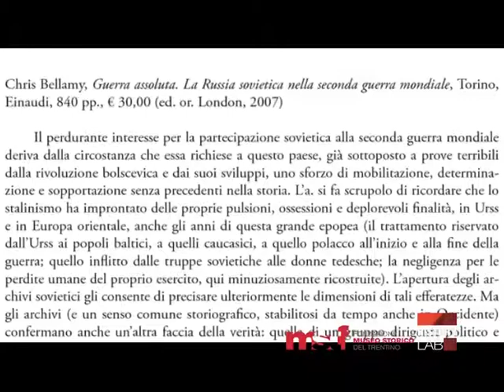LA RITIRATA DI RUSSIA - Ritagli di storia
Intervengono nella puntata: Fulvio Cammarano, Quinto Antonelli, Lorenzo Gardumi, Mario Rigoni Stern, Enzo Rutigliano.
"Ritagli di Storia" è un approfondimento su temi storici attraverso interviste e immagini. Conduce Alessandro De Bertolini.